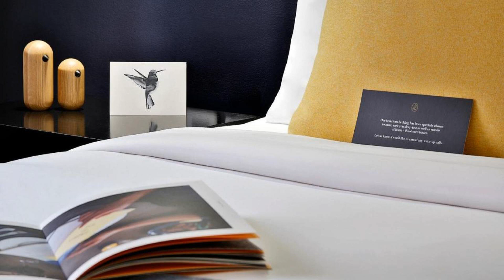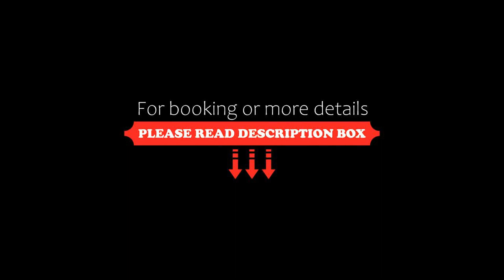voco Riyadh, an IHG Hotel, Riyadh, Saudi Arabia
About Property:
This new 5-star hotel features a year-round outdoor pool with views of the city. It is located in the heart of the city and provides easy access to the commercial districts in Riyadh. Free parking is available on site.
voco Riyadh's air-conditioned modern rooms offer free WiFi and flat-screen TV. All rooms have a private bathroom fitted with a shower and bath. Some units offer a seating area to relax in after a busy day.
This property offers a selection of restaurants from I...
Property Type: Hotel
Address: King Fahad Road, null Riyadh, Saudi Arabia
Searching For
1. voco Riyadh - an IHG Hotel - Riyadh - Saudi Arabia
2. voco Riyadh - an IHG Hotel - Riyadh - Saudi Arabia Address
3. voco Riyadh - an IHG Hotel - Riyadh - Saudi Arabia Rooms
4. voco Riyadh - an IHG Hotel - Riyadh - Saudi Arabia Amenities
5. voco Riyadh - an IHG Hotel - Riyadh - Saudi Arabia Offers and Deals
Audio Credit:
Track Title: Blank Slate
Artist: VYEN